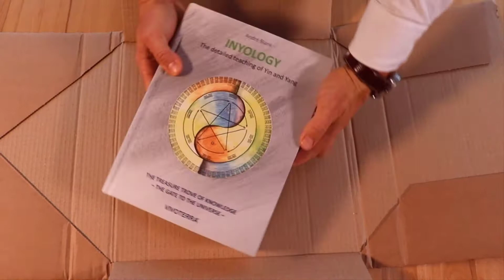The grandfather and his grandson - Podcast #7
There was once a grandfather who was very, very old. His legs did not obey him anymore, his eyes saw poorly, his ears did not hear much anymore, and he also no longer had any teeth.

When he ate, then the soup would run out of the old man’s mouth. The son and daughter-in-law therefore did not let him eat at the table anymore, but rather brought him his food behind the stove, where he sat in his corner.

One day, after having brought him the soup in a bowl, ...

At Vivoterra, we guide you on your path to regaining the health you deserve. We are convinced that we all deserve a life of vitality - and that we have the potential to realize it for ourselves. The basis of a healthy lifestyle is a healthy diet, combined with physical and mental activity and relaxation.